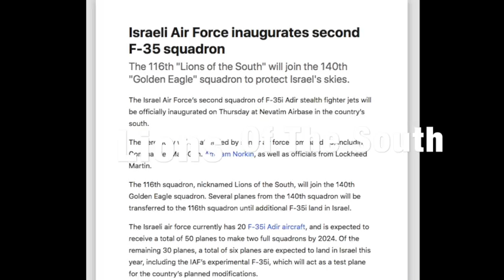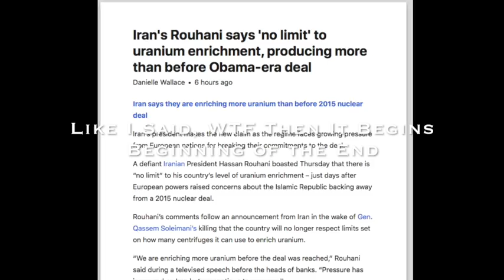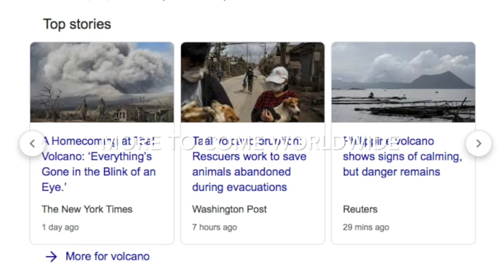This Weekend 1/17-1/20..... Beginning of The End